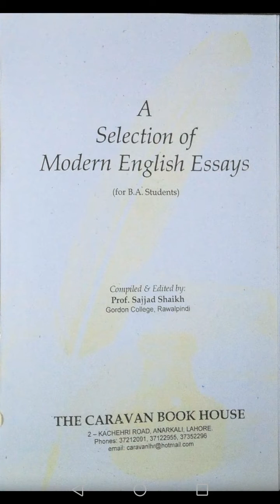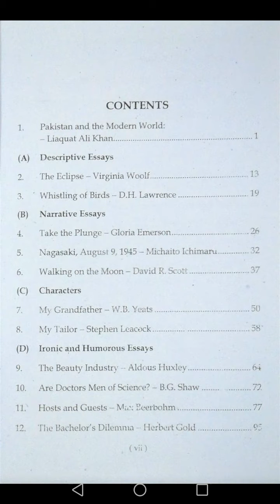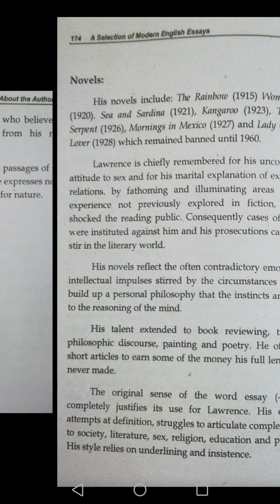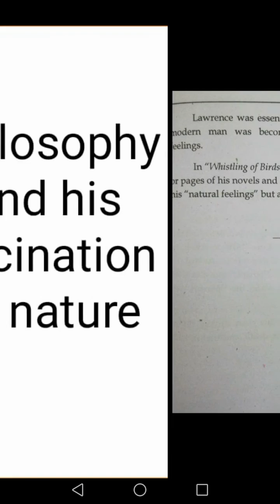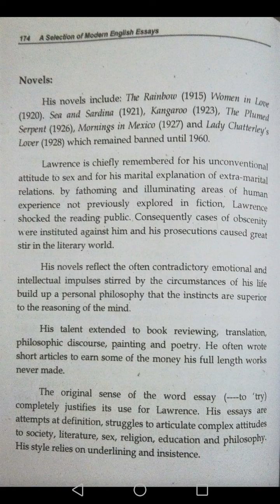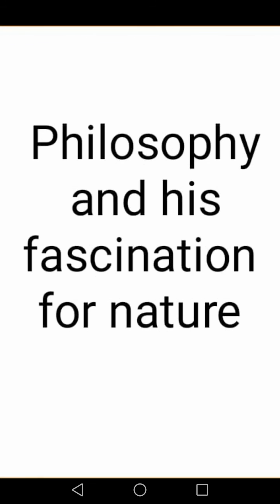GC ATTOCK Dept of English BA (Modern Essays) Lecture 12th By Prof Sharif Zahid